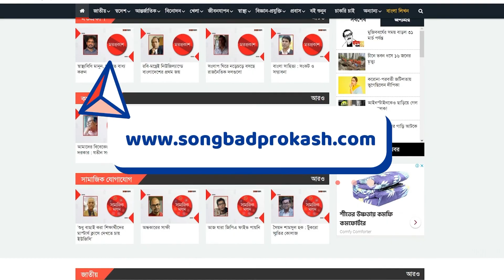জনি ডেপকে ক্ষতিপূরণ দিতে বাড়ি বিক্রি করলেন অ্যাম্বার হার্ড